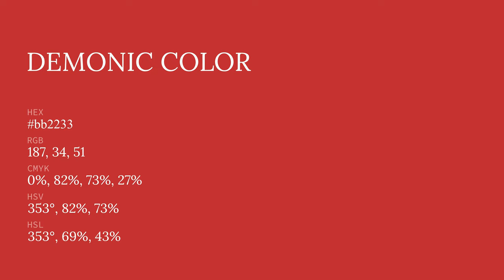Demonic color bb2233 hex color - Red color - Cool color bb2233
What color is Demonic ? bb2233 hex color - Red color - Cool color bb2233

Hex bb2233 Color Code is also known as Demonic color.